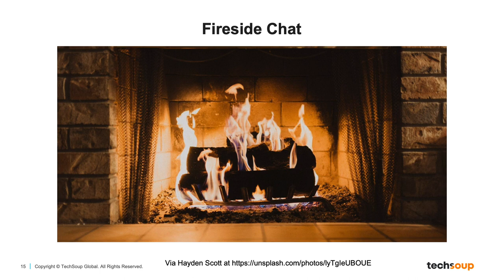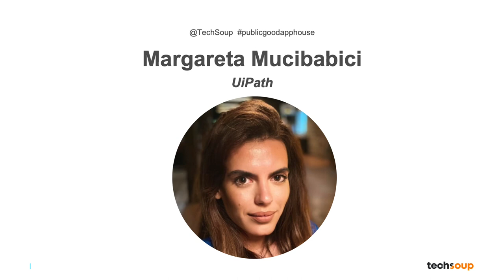Public Good App House Fireside Chat with Beth Kanter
Margareta Mucibabici, Public Affairs Manager at UiPath leads a discussion with Beth Kanter on how smart tech Is transforming nonprofits.

Hear from the "The Smart Nonprofit: Staying Human-Centered in An Age of Automation" co-author Beth Kanter about how your nonprofit can reinvent work and achieve transformative impact with an ethical and responsible approach to adopting smart tech.

Beth Kanter is an internationally recognized thought leader and trainer in digital transformation and wellbeing in the nonprofit workplace. She is the co-author of the award-winning "Happy Healthy Nonprofit: Impact without Burnout" and co-author with Allison Fine of the bestselling "The Networked Nonprofit." Named one of the most influential women in technology by Fast Company and recipient of the NTEN Lifetime Achievement Award, she has over three decades of experience designing and delivering training programs for nonprofits and foundations. As a sought-after keynote speaker and workshop leader, she has presented at nonprofit conferences worldwide to thousands of nonprofits.